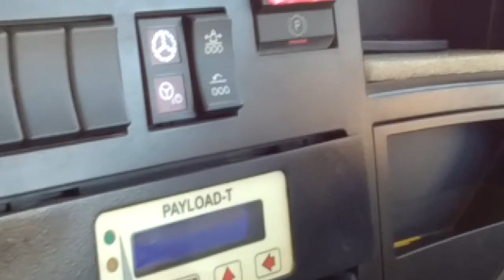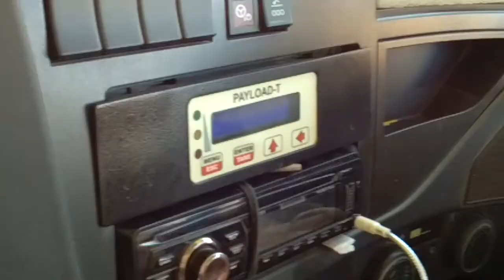Avtar singh company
Ramdeo Mahto